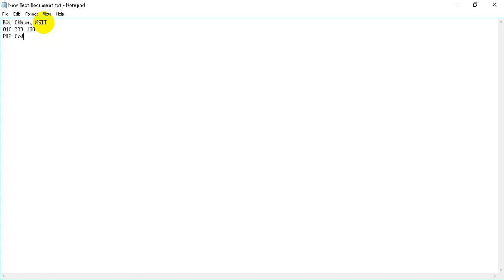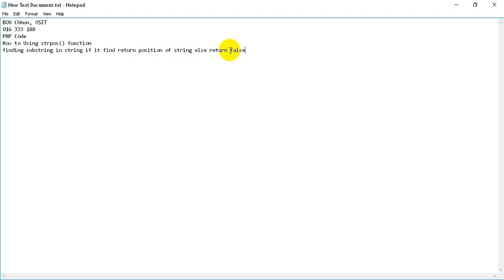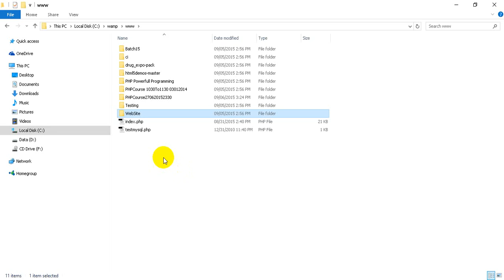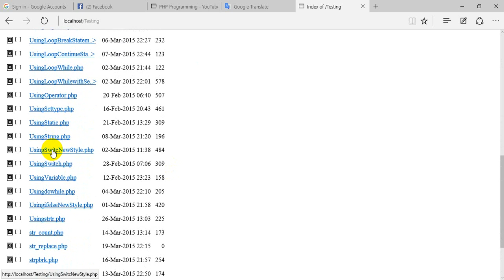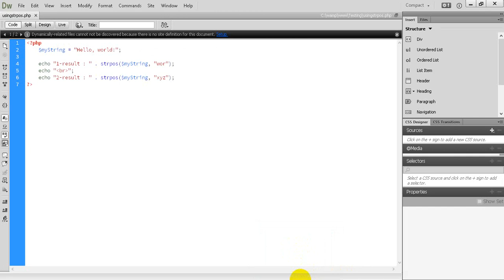PHP Tutorial 31 2 How to using strpos function to search String with loop in PHP Programming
This video demonstrate how to fine string by strops function